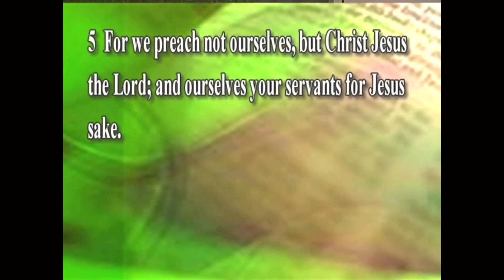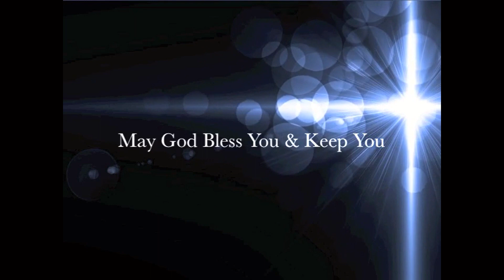Online Sermon with Dr. George W. Pryor 10/29/2024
Founding Pastor Dr. George W. Pryor |“We Preach Jesus”| II Corinthians 4:1-5
Pastor Joshua LeBetts Pryor
New Birth Missionary Baptist Church